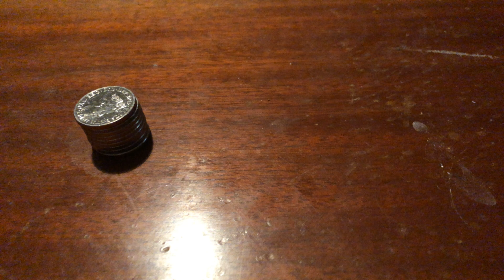The Return of the Coins: The Coinage